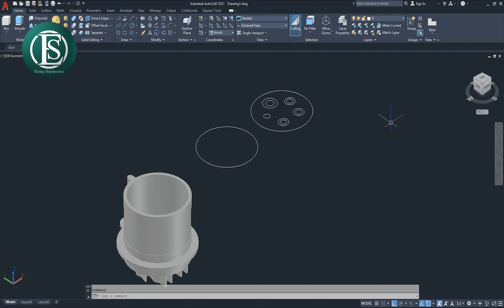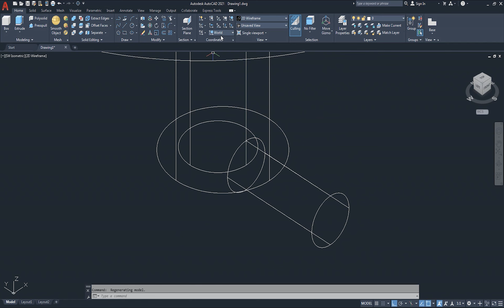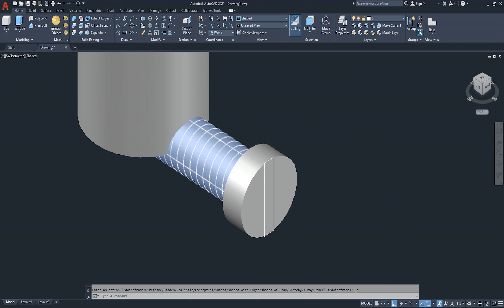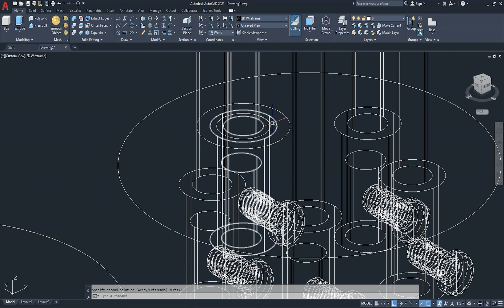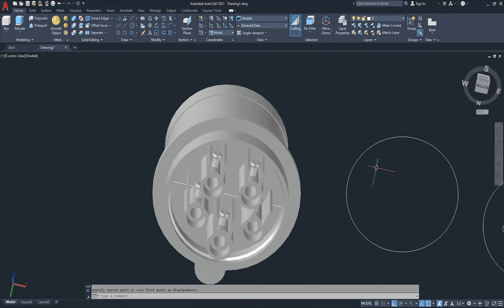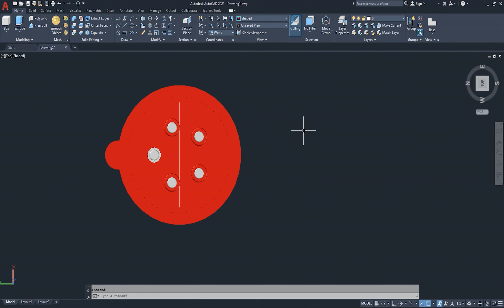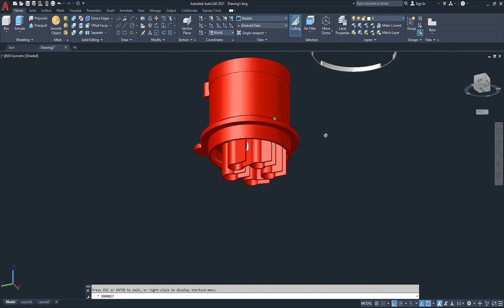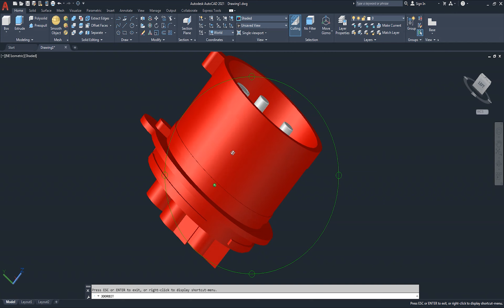AutoCAD 3D, How to drawing 3 Phase Connector Plug, Autodesk, 3d Modeling, Sketches Part #3